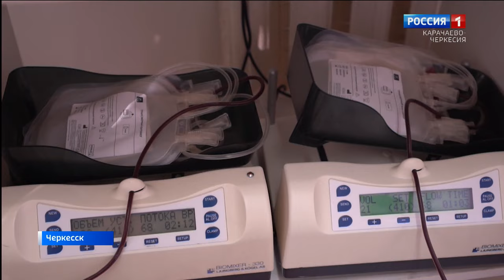Вести. События недели 29.10.2023